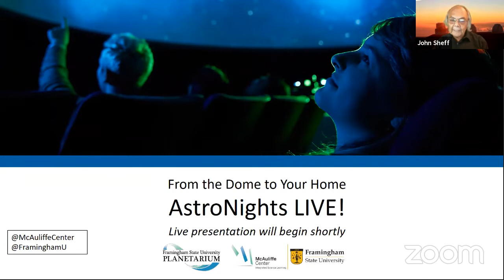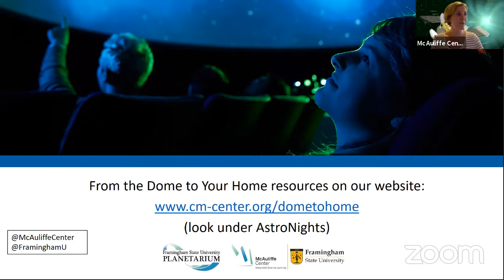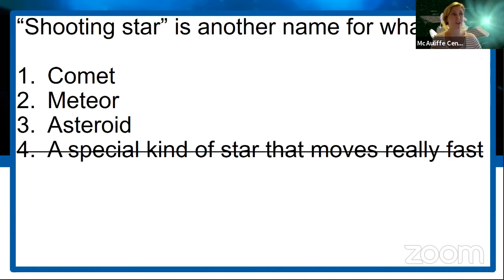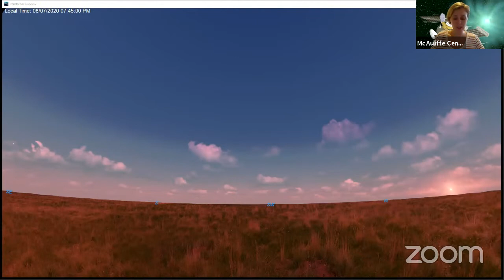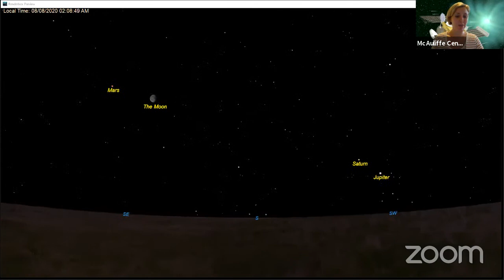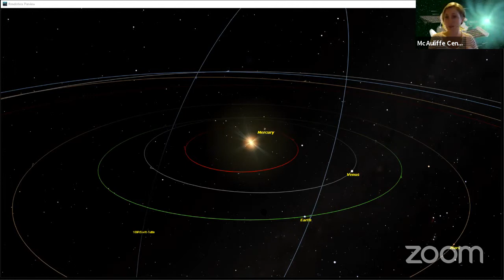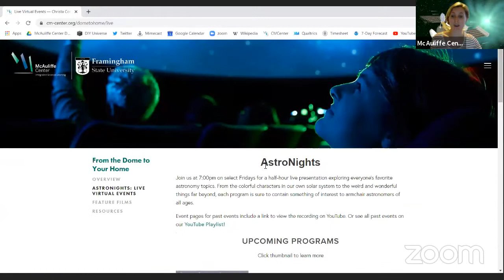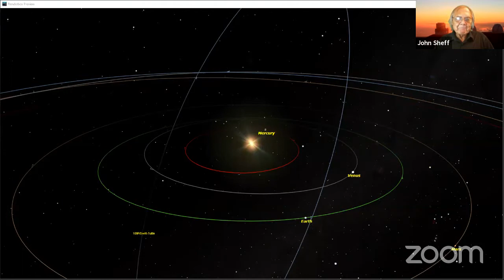AstroNights: Prepare for the Perseids